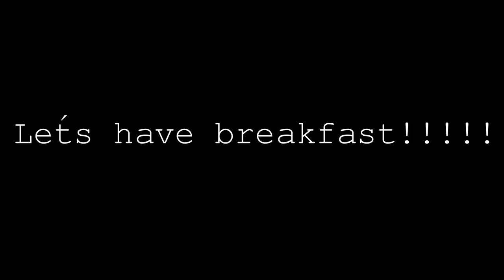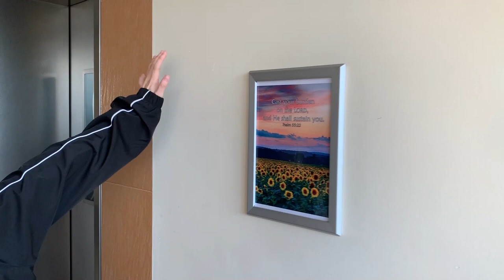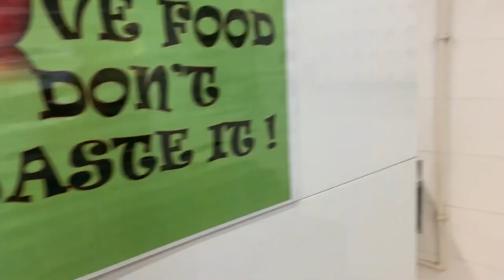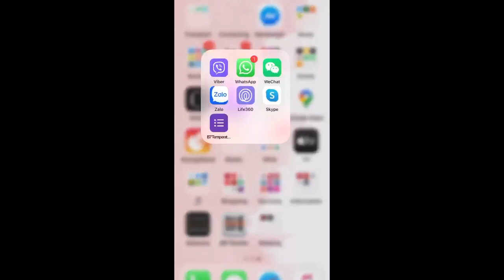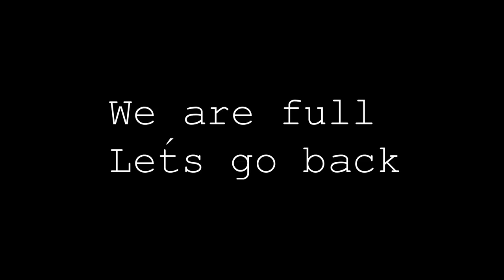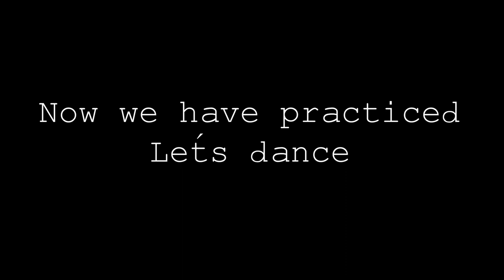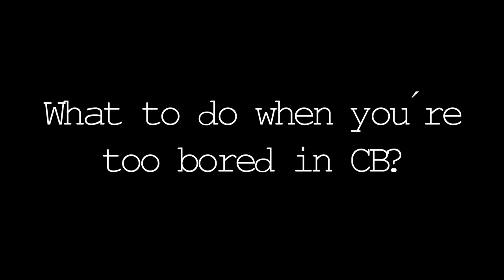A Day In SA Hall During Circuit Breaker | Mintty Dang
Circuit breaker is coming to an end
Yeahhhhhh!!!

How has CB been for you? This is a journal of a typical day in my hostel - SA Hall. My friends and I are so grateful to be able to keep each other’s company during this challenging period. Special thanks to Han and Ha for editing and doing voiceover for this video. Stay safe and enjoy the last few bits of the May holiday!

© Copyright by Menthe L’ange ☞ Do not Reup